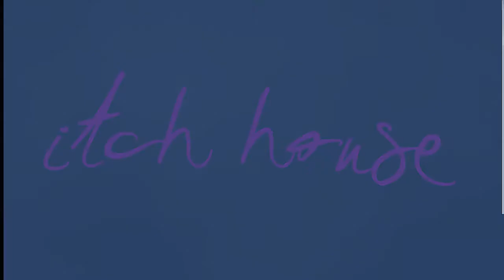Itch House - Episode 01: Super Treeman!